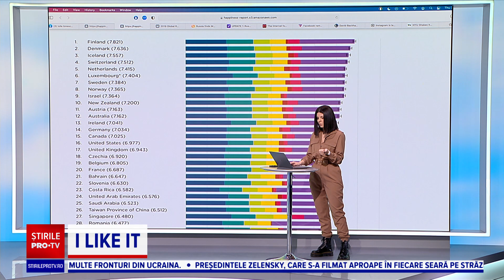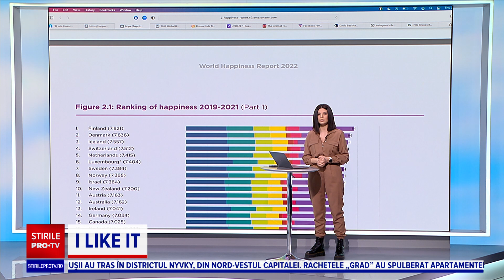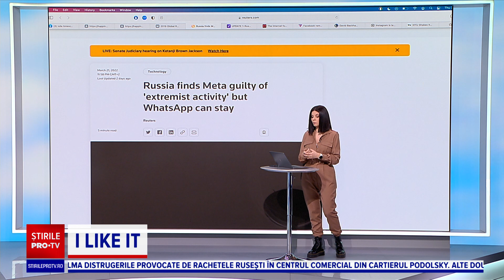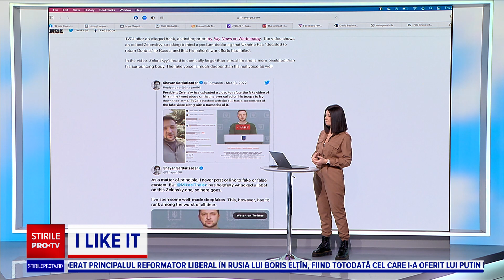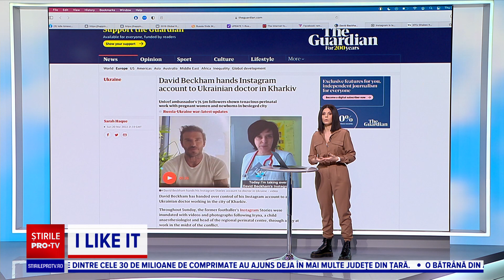Pe ce loc se află România în topul celor mai fericite țări din lume?